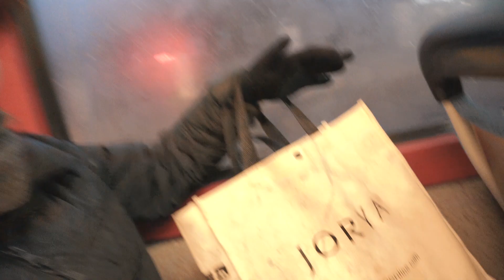The Best Cheap Eat In Tallinn, Estonia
While travelling in Tallinn we go searching for the best cheap eat we can find. We ended up finding an amazing local cafe serving Estonian doughnuts.

* music *

We are travelers Rachel and Nick.
We quit our jobs in September 2018 to become fulltime travel youtubers. We go around the world looking for unique and cheap things to do.